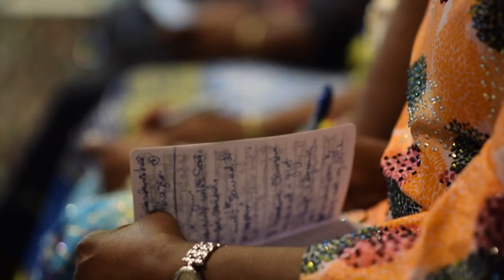Majestic Daughters 2nd Anniversary Event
Toyin Harris is the Visioneer of Majestic Daughters (Fellowship and Goshen).